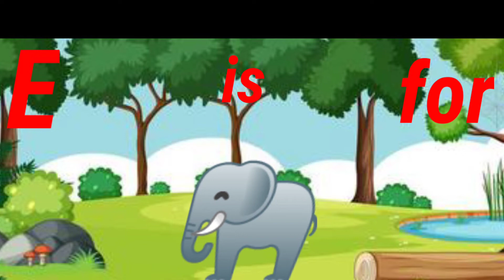Learn Alphabat A to Z/ ABC Preschool Book learning A for APPLE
Learn Alpha at A to Z/ABC preschool book learning A for APPLE phonetics